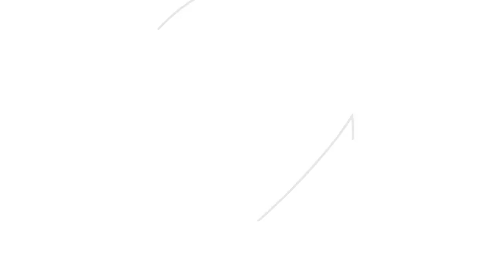Basically Bullsh*t Show - Episode 11